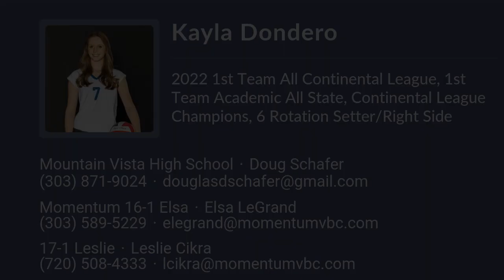Kayla Dondero Volleyball Highlights - CO 2024 - RS. S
Kayla Dondero Recruiting Video.